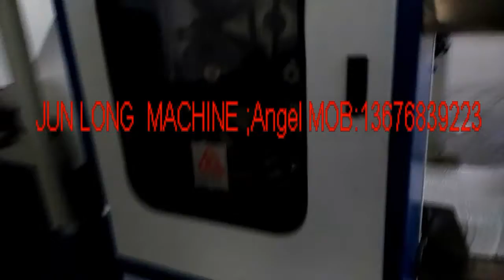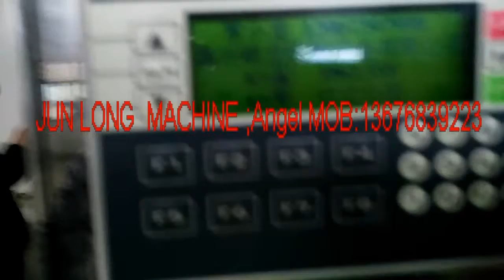JL BC automatic non woven removable folding machine + packing machine